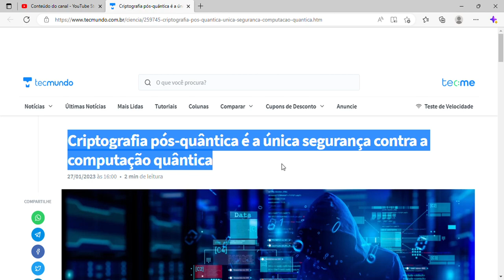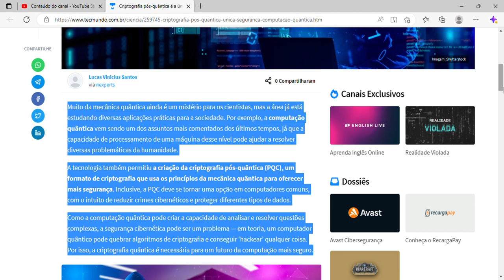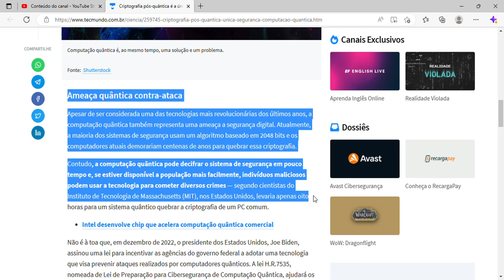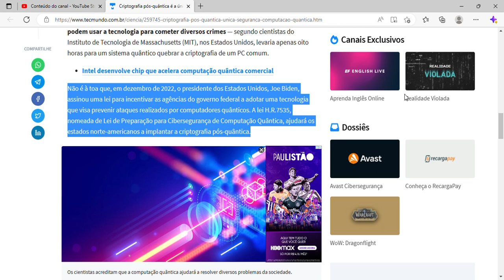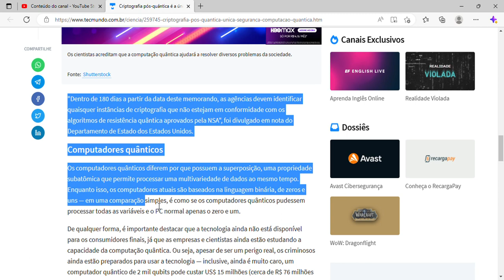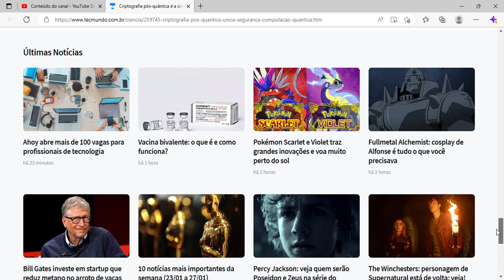Criptografia pós-quântica é a única segurança contra a computação quântica